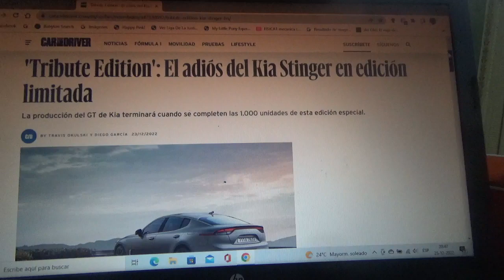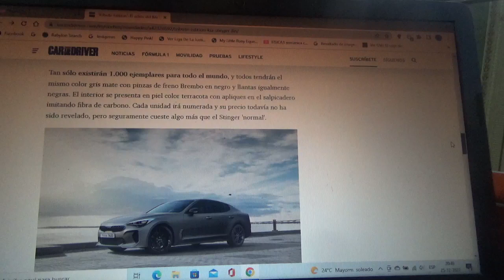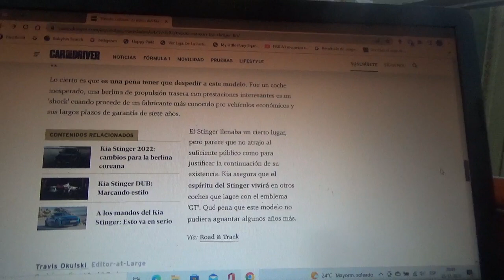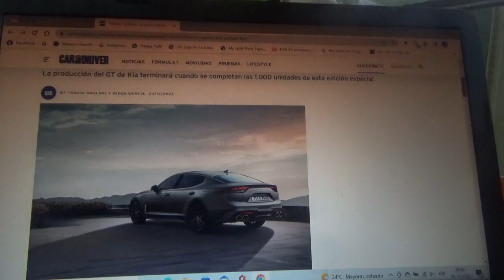Kia Stinger Tribute Edition información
la marca automotriz surcoreana despide a su sedán deportivo con una versión limitada de despedida que solo tendrá 1000 ejemplares